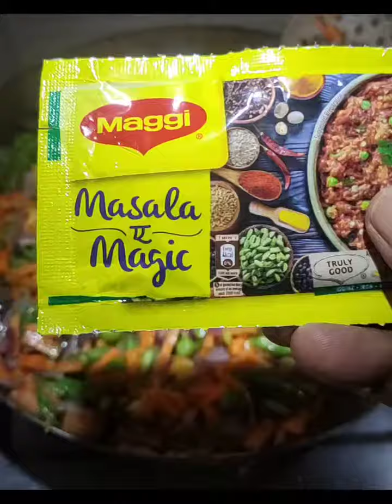Egg Fried Rice || Gobi Manchurian || Restaurant style || Please like and Subscribe